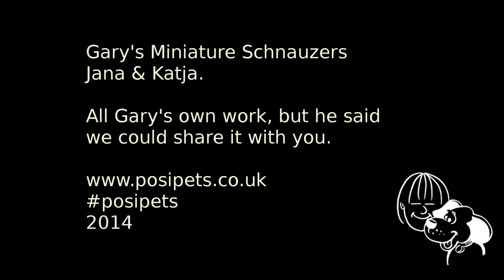Gary's Clever Dogs - 1 - Balls in Cups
Yes, the dogs put the balls in egg cups.  And jam jars.

Gary's Miniature Schnauzers brilliantly demonstrate what you can train your dog to do without going out on a cold winter night.  Hoping you'll get some ideas about what to teach your dog, plus get to say "Wow", plus get you to say "Wow, cute."

We're aiming to make the Positively Pets Channel a resource for pet owners who want to take their dogs a little further than that the come back in the park or walk nicely on lead - although these are important too.  We want to give people ideas a little beyond what they'd normal think to train their dogs.  All using kind methods.  All pet dogs.  All constructive use of dog brain power: a busy dogs is a good dog, a busy dog is much less likely to run away in the park.

Miniature Schnauzers do SuperRetrieves